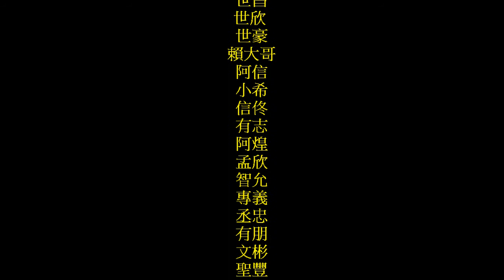20151010 北港150K - PART 2 (宏星ABC)🌈【昌鴿Mamba】